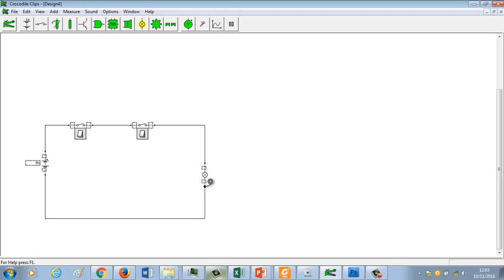ve ud04 puertalogicaand